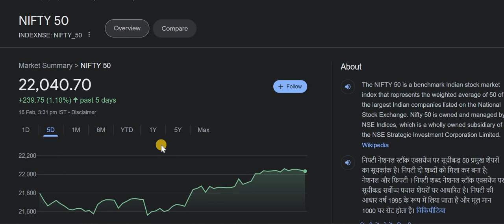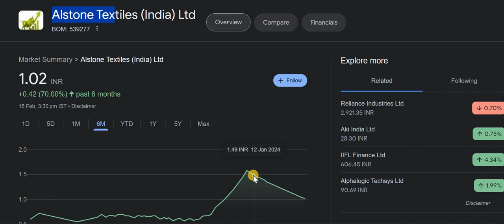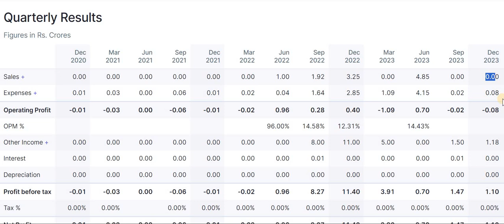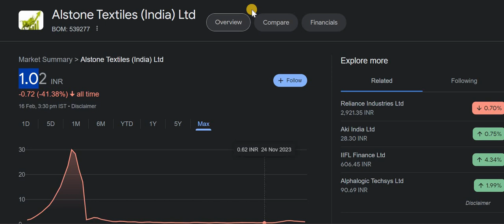Alstone Textiles Latest News | Alstone Textiles Share News | Alstone Textiles Latest News Today